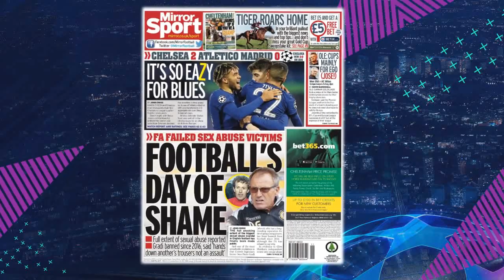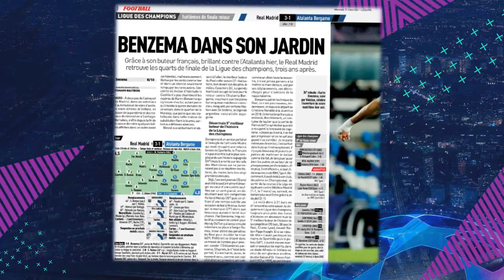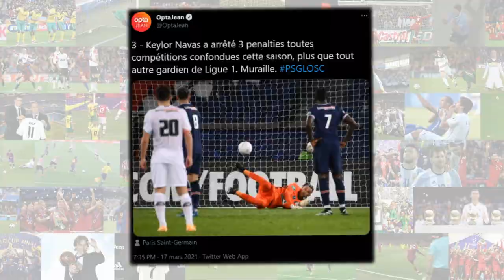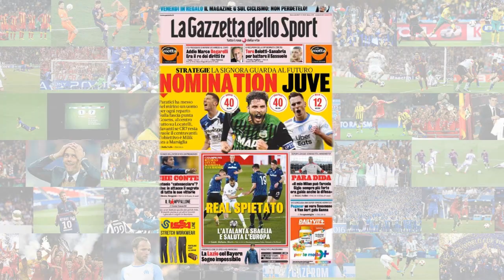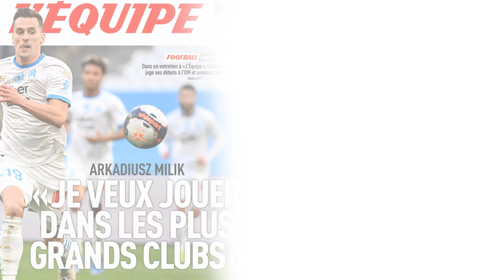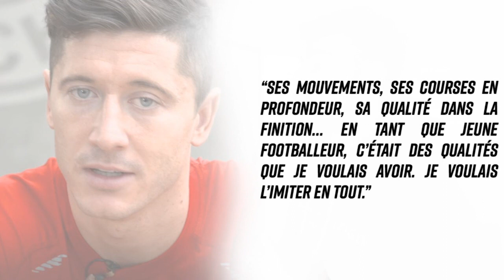CHELSEA ET TUCHEL METTENT LE PAQUET POUR HAALAND ! TRANSFERT RECORD ? - ACTU FOOT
LISTE DE DESCHAMPS POUR LES ÉLIMINATOIRES DE LA CDM ! QUARTS DE FINALE LDC, AC MILAN - MAN UTD, PSG - LILLE, ETC.. - ACTU FOOT 2021

Salut à tous ! On se retrouve aujourd'hui pour une nouvelle vidéo avec la série Actu Foot !

(FR/Français)